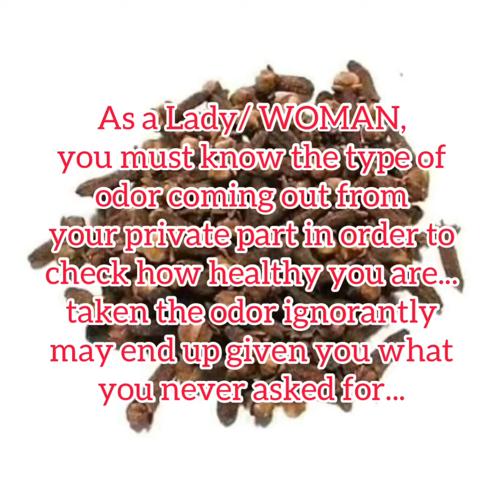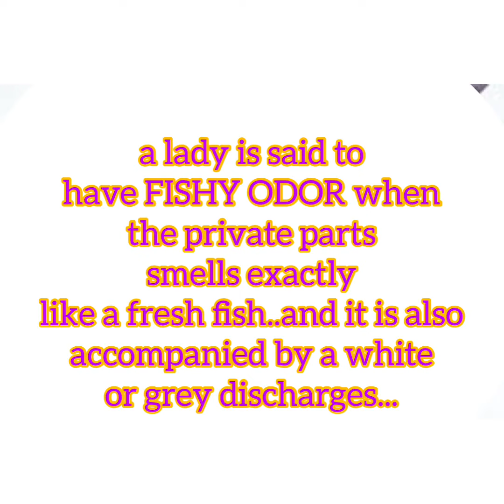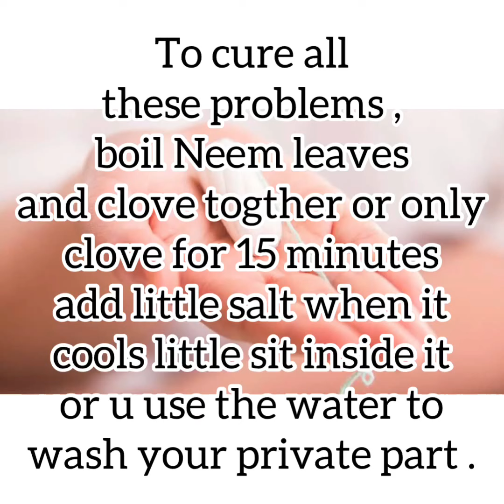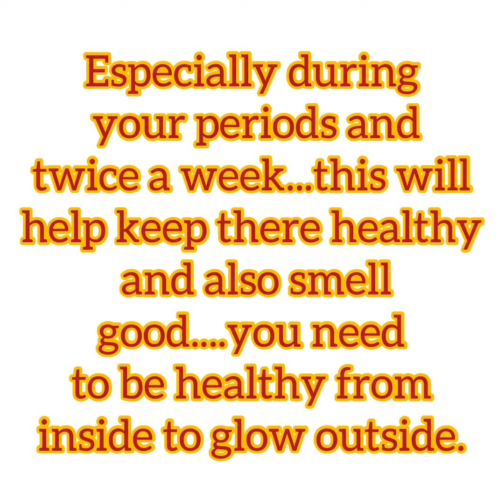GET RID OF VAGINA ODOUR USING 2 ingredients (cloves and Neem leaf).......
GET RID OF THE FOLLOWING ODOUR USING 2 INGREDIENTS
(Cloves And Neem leaves)

👉 FISHY ODOR

👉 ROTTEN ODOR

👉 METALLIC ODOR

👉 MUSKY ODOR AND

👉 YEASTY ODOR.

GET RID OF STRONG INFECTION, REMOVE ODOUR,TIGHT YOUR V AND SMELL NICE NATURALLY WITH JUST 1 WASH